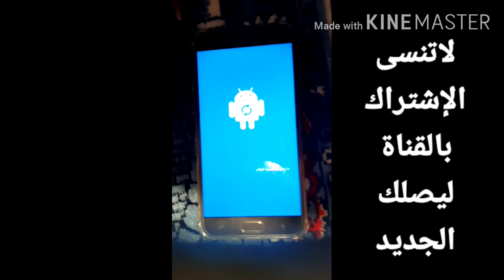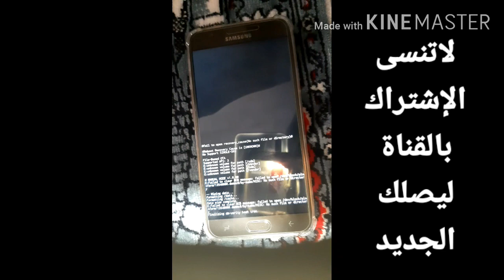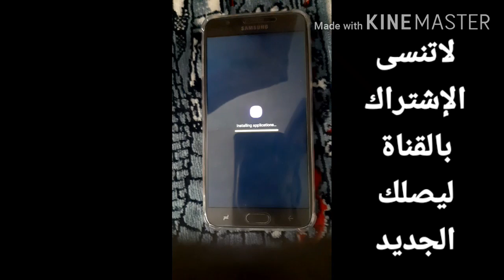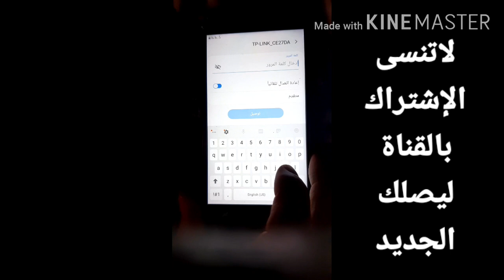فرمتة جهاز سامسونج j7 برايم 2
طريقة فورمات جهاز j7 prime 2018
فرمتة سامسونج